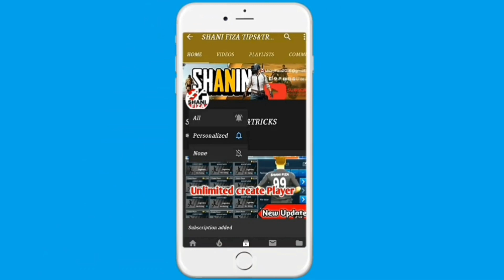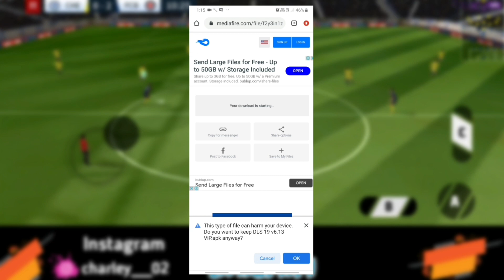Dream League Soccer 2019 Vip Apk All Players 204CM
Hello Guys!!
Today I Will Show You How To get Dream League Soccer 2019 Apk All Players 204CM
This Method Works 100%

OBB⤵️ Download From play store

DATA⤵️ Save your Data

Developing Much more than 3 times is not the mods features.I followed this process to develop more than 3 times ✈